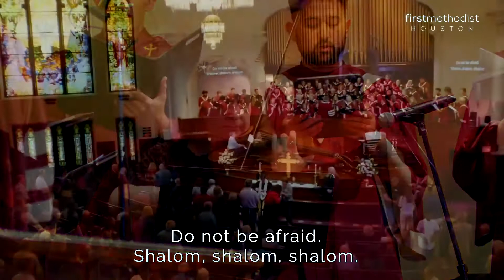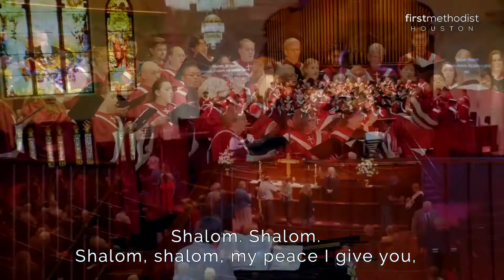Shalom -Dan Forrest; First Methodist Houston, 10/2/22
Sanctuary Choir,
Rodica Gonzalez. violinist